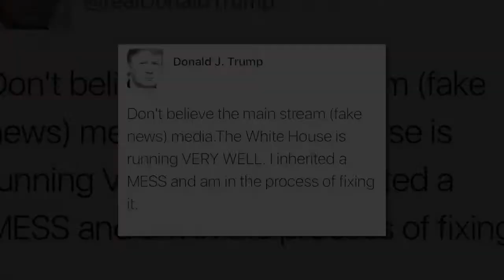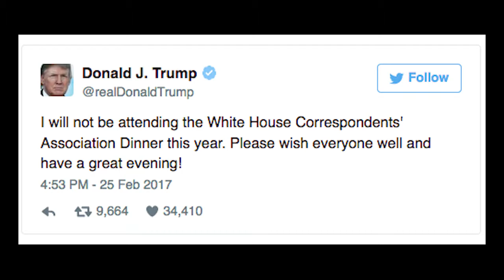Impact of the Fake News Claim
President Trump has labeled the news media as Enemies of the People. Bobcat Update's Brittany Hill has reaction to Trump's statement. (Photog: Kambiz Shabankare)